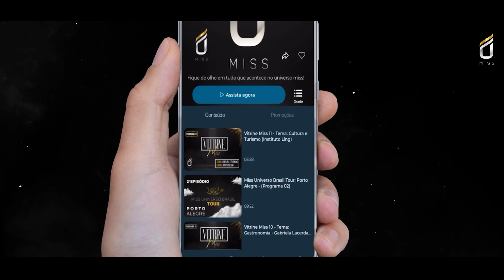Behind The Crown - 3ª temporada